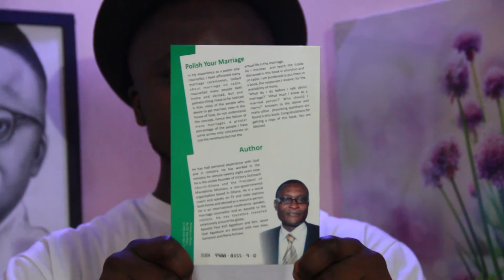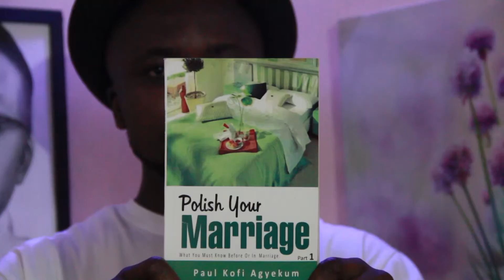New MR & MRS (Season1 Episode3) || "The 5000 GHANA CEDIS" || a young couple series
Next on "NEW MR & MRS" Episode 3
Afia makes Kwame very angry after giving her little naive sister (Abi) a huge sum of money from the family's account without his consent. Abi's criminal boyfriend makes plans to get rid of ABi.

THE STORY:
This is a film series that shares a story of a new young married couple who realizes that after marriage they were not meant to be, but they are now married!! They can't divorce!In their efforts to make their marriage work, they fight, quarrel, love, forgive, laugh, play, joke, and many more interesting moves.

CAST:
*Sampson Agyekum as KWAME
*Barbara Osei as AFIA
*Obiba Evans
*Abideck Allan Booth

*Written/Produced by Skbeatz Records
*CAMERA/D.O.P. - D'Motions Stduios & Samzfirth
*Director/Producer- Skbeatz Records
*Assist. Director/Sound- KbeatzPIANOS
*Cover Arts- Samzfirth

MUSIC/ SOUND PRODUCTION
*Instrumentals produced by KBEATZ PIANOS & SKBEATZ RECORDS
*Background Piano display programmed by KbeatzPianos
*Special Sound Effects programmed by Skbeatz Records.

SPECIAL APPRECIATION
*JOYFLUX HOTEL
*ZAMALICIOUS COOKERY

SPECIAL ACKNOWLEDGEMENT
*OPANYIN AGYEKUM & MOKASEHEMAA